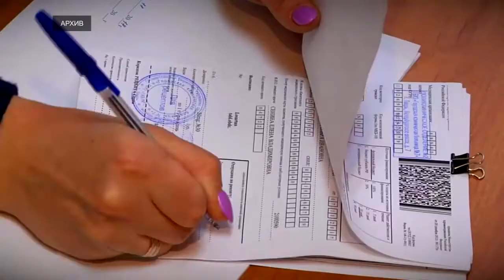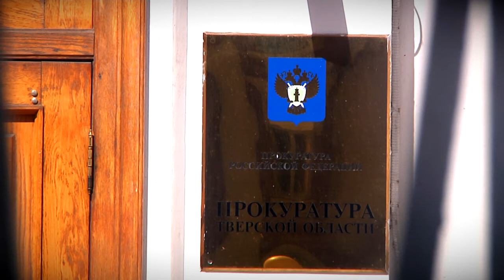Тверские предприниматели рассказали о своих проблемах областному прокурору